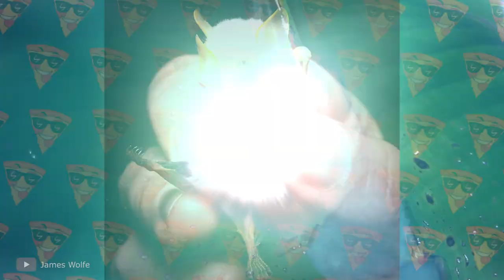Os Animais Bebês mais Fofos que Você Verá pela Primeira Vez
Gatinhos, cachorrinhos, ursos e bezerros - todos nós já vimos esses pequenos e sabemos como eles são. Mas e quanto aos filhotes de animais que são novidade para muita gente? Por exemplo, a larva de outra larva que parece um alienígena? Ou os filhotes dos morcegos mais diferentes do mundo? Vale a pena dar uma olhada, você ficará maravilhado! Neste episódio, vou te mostrar os animais bebês mais fofos que você verá pela primeira vez. Vamos lá!